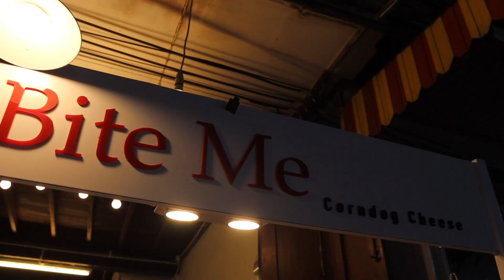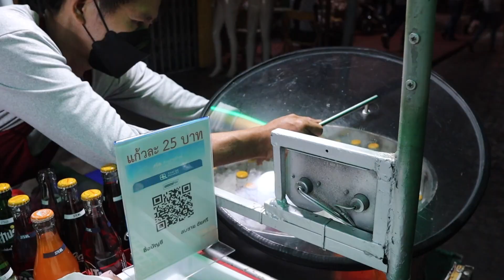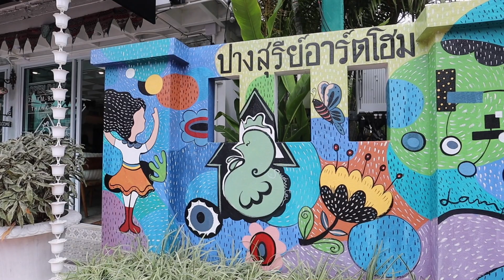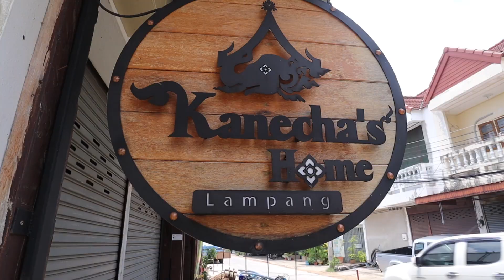Is this the MOST BEAUTIFUL town in Thailand? 🇹🇭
We travel to Lampang on our scooter to see one of Northern Thailand's most underrated gems - Lampang! Lampang is the major city in the Lampang Province, and boasts an amazing Saturday Night Market, a charming old colonial style town, and so much of the wonderful hospitality that Northern Thailand is famous for.
Watch us eat street food, get rained on, ride our scooter through the jungle, and meet a very happy Thai man at lunch. Enjoy!

TIMESTAMPS: : ⏰
00:00 Intro
00:14 Street Food Lunch
04:17 Arriving in Lampang
05:10 Lampang Night Market
12:38 Lampang Day 2
13:07 Coffee Cafe
14:25 Homestay Tour
16:14 Ride through Old City Lampang
17:51 Lunch
19:13 Ride home
19:35 Outro

SAY HI!

2nd Microphone
2nd Tripod